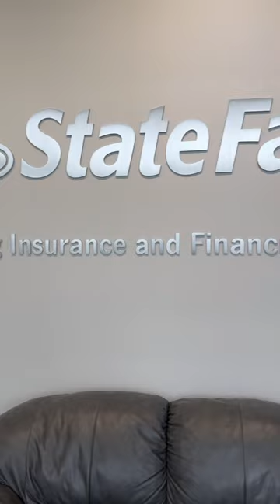Is Fluffy State Farm’s NEW MASCOT?